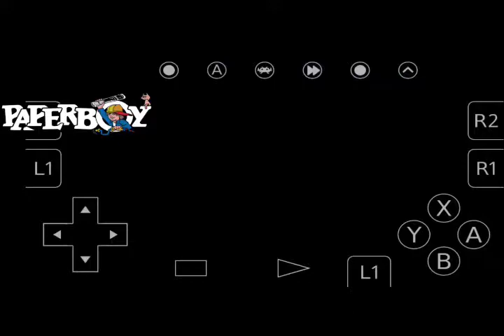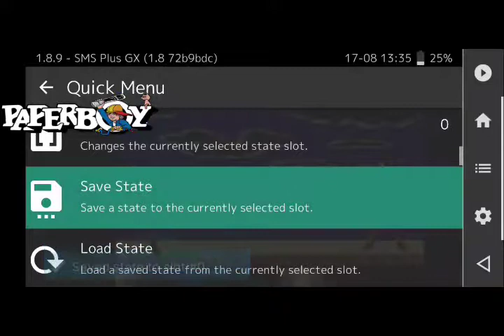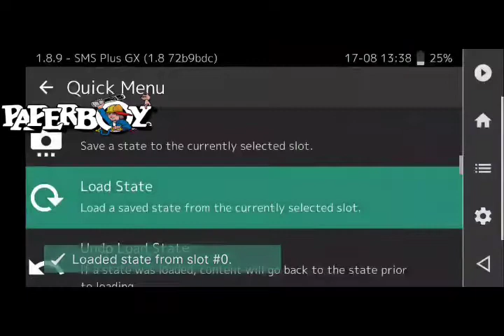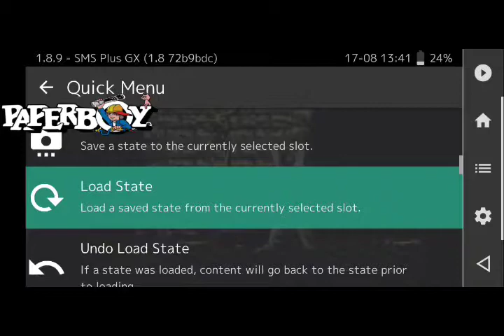S.M.S.-MORTAL KOMBAT-GAMEPLAY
paperboy entertainment